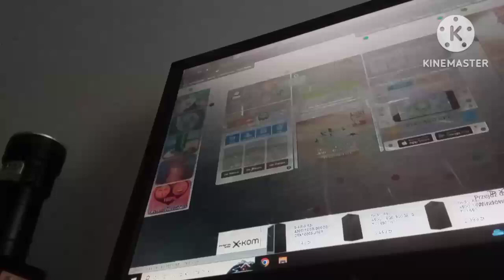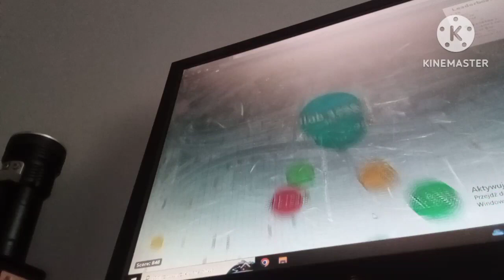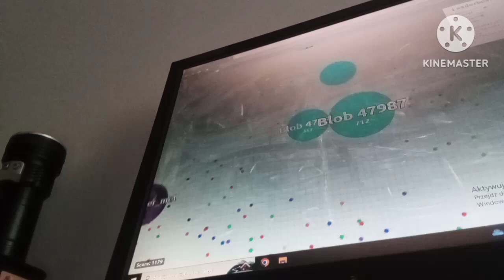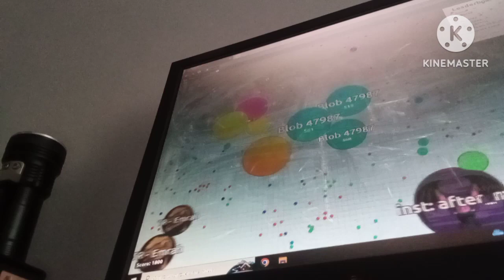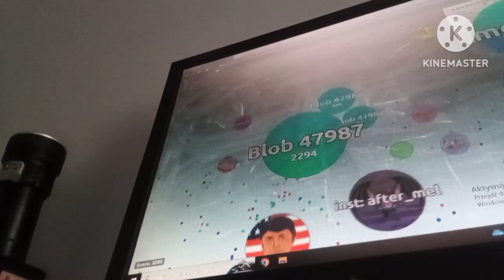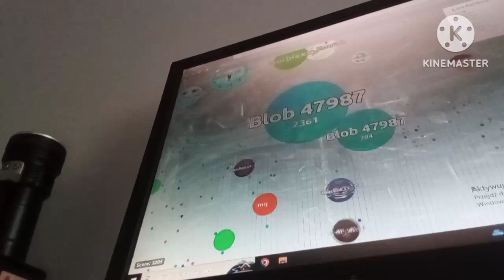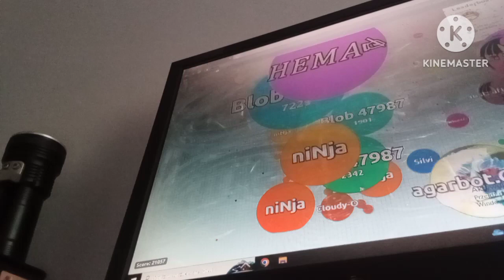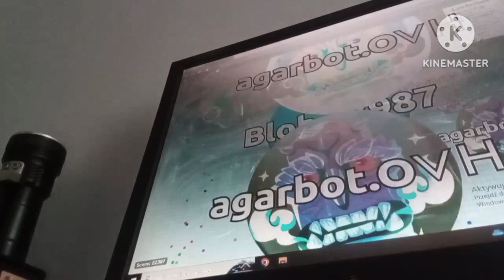Blob 47987 - Agario następne